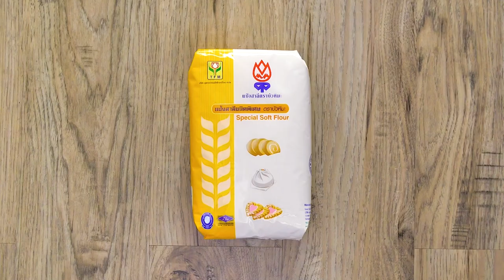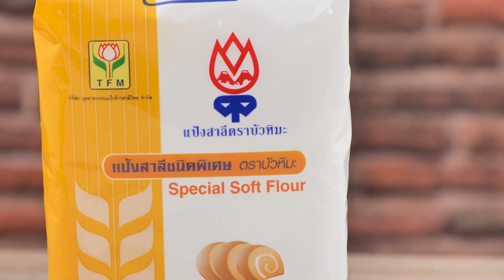รายการ "คาวหวานสำราญใจ" อ.ยิ่งศักดิ์ & ครอบครัว ขอเสิร์ฟความอร่อย EP.24 [1/3]